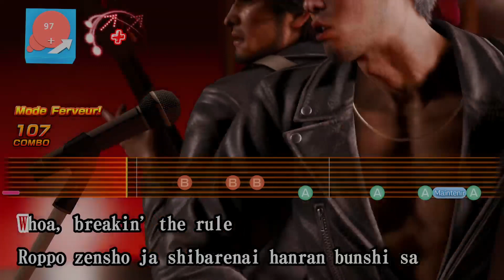Yakuza 8 Karaoké 100% "Judgement" Kiryu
Karaoke 100% sur Yakuza 8 "Judgement" chanté par Kiryu